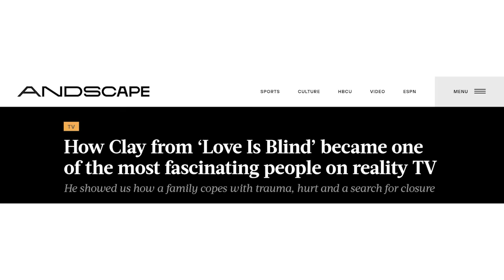Reactions to the WILD Love Is Blind Season 6 reunion! 👀 | Love is Kimes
Welcome back to Love is Kimes! David Dennis and I react to all of the drama from the Love is Blind season 6 reunion. We break down who won and lost the reunion, as well as do a final power rankings of all of the contestants!

0:00 Welcome to Love Is Kimes!
2:28 Johnny and Amy
5:06 The Jeramey, Sarah Ann, Laura love triangle
14:26 Trevor's downfall
19:12 AD and Clay
26:13 Jimmy, Chelsea, and Jess' "fake" love triangle
36:45 Kenneth and Brittany
40:14 Matthew: implicated or vindicated?
45:52 Checking in on cast members from previous seasons
50:16 Final power rankings